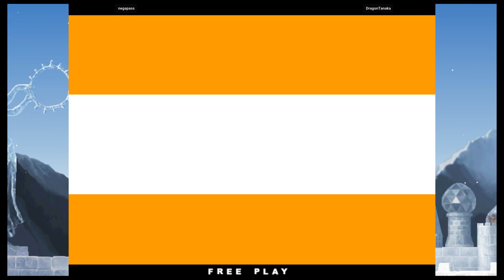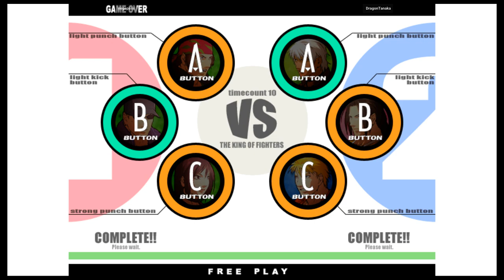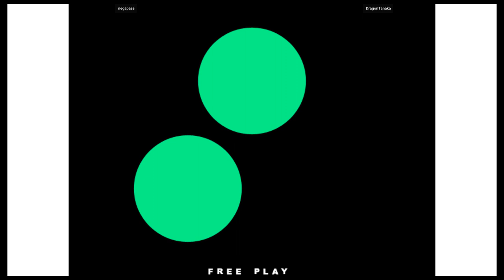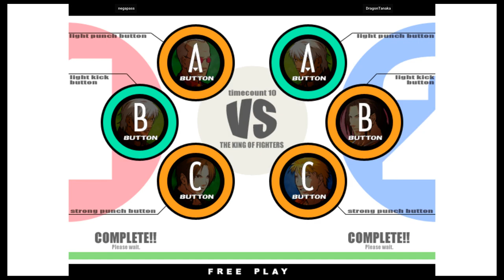KOF XI - negapass VS DragonTanaka | 🇰🇷🇯🇵 Fightcade2